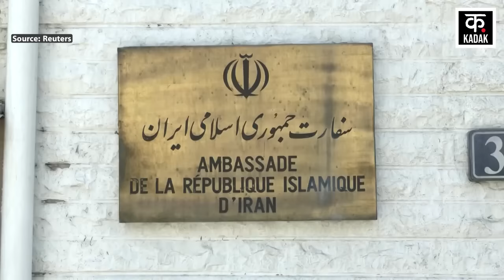Israel Hamas War | ईरान मिटाएगा इज़राइल का नक्शा ? | Israel vs Iran | Netanyahu | Ebrahim Raisi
सीरिया की राजधानी दमिश्क के वाणिज्य दूतावास पर हमले के बाद से ईरान भड़का हुआ है. इस हमले में ईरान के इस्लामिक रिवॉल्यूशनरी गार्ड कॉर्प्स के वरिष्ठ जनरल मोहम्मद रेजा जहेदी समेत कुल 7 लोगों की मौत हुई थी. ईरान ने इस हमले के पीछे इजरायल का हाथ बताया है. हालांकि, इजरायल ने इस पर फिलहाल चुप्पी साधी हुई है. माना जा रहा है कि इजरायल इस हमले की जिम्मेदारी लेने से बच रहा है. वहीं, प्रतिशोध की आग में झुलस रहे ईरान ने भी तुरंत तीखी प्रतिक्रिया देते हुए इजरायल से इस हमले का बदला लेने की कसम खाई है